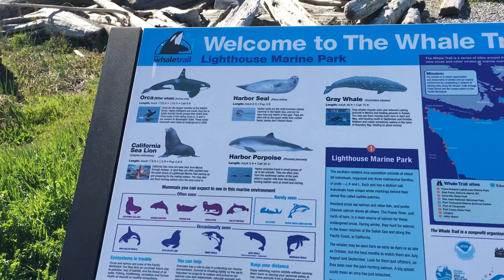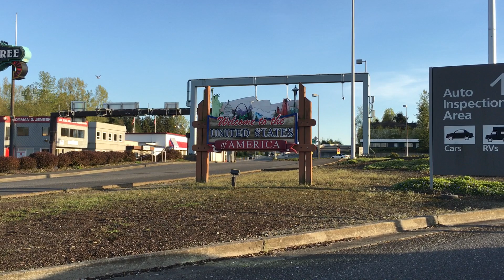Day Trip to Canada | VLOG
Took a day to go explore Canada and a Point Roberts with my family! It was such a gorgeous day for it too!

Music wanted!